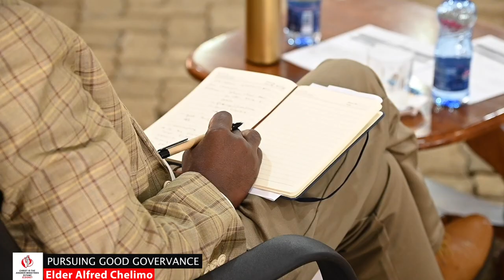Pursuing Good Governance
Elder Alfred Chelimo